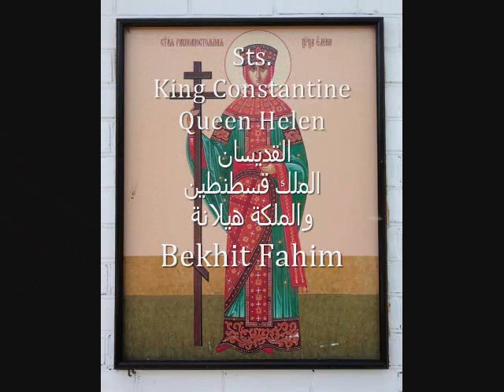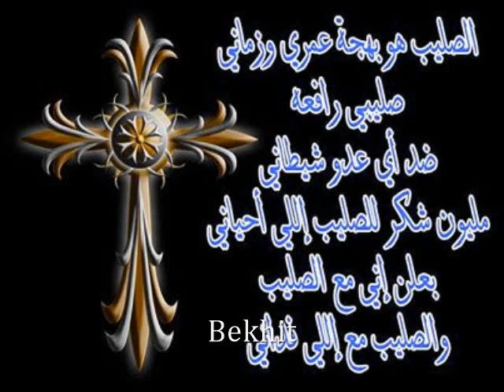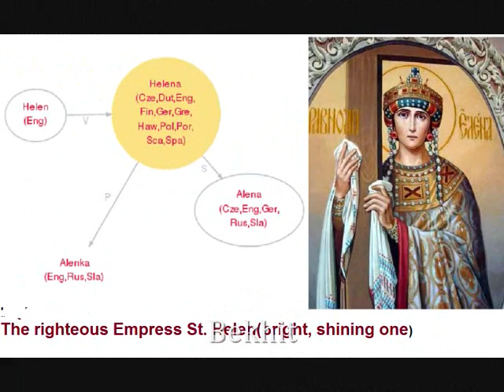Sts. King Constantine- Queen Helen icons &Coptic church music -Bekhit Fahim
ايقونات  القديسان  الملك قسطنطين  والملكة هيلانة مع
مومسيقى كنسية قبطية
Hail to you; King Constantine,
Who found the cross of Christ the King,
"Worthy is he;" we praise and sing
Hail to the cross
 Hail to you, O queen Helen,
Who found the cross in Jerusalem,
We ask that God help us to the end

+ السلام للملك قسطنطينوس،
الذى أظهر صليب بى اخريستوس،
طوباه ثم طوباه أكسيوس